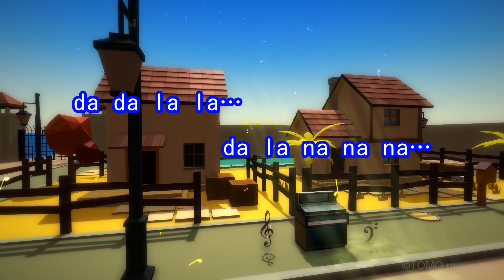【カラオケ】アシンメトリー/スガ シカオ